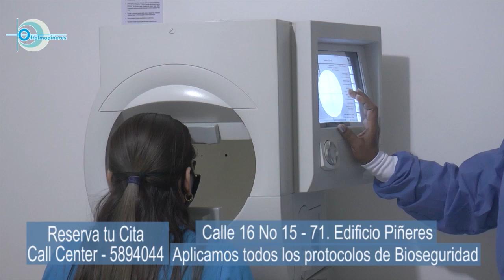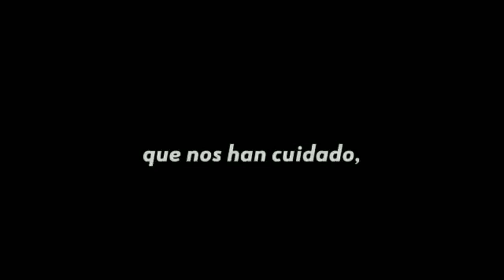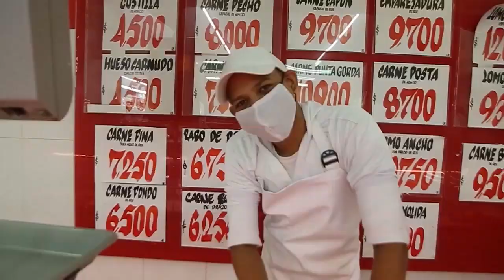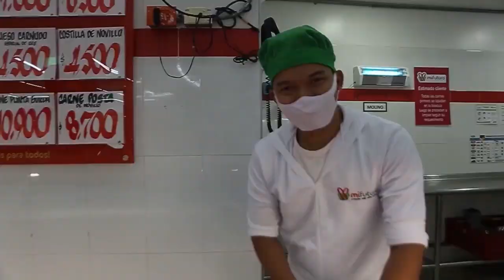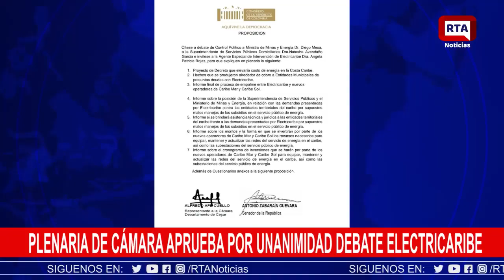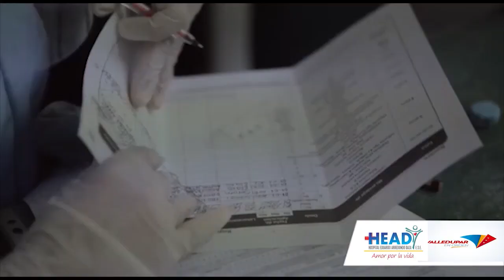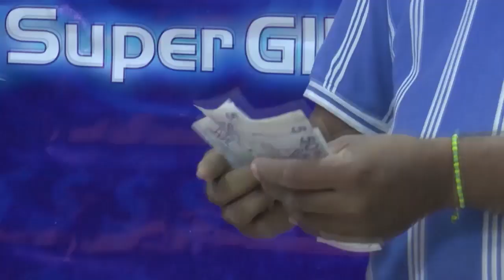RTA Noticias Valledupar || En Vivo || Jueves 10 Sept 2020